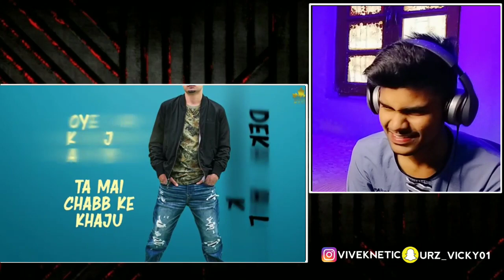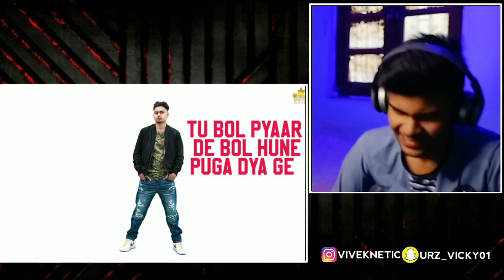Talja (Official Song) Jassa Dhillon | Deepak Dhillon | Gur Sidhu | Reaction | New Punjabi Songs 2021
Note : These Videos are for Knowledge and Fun.

I'm here making videos Only for entertain you and Give you some knowledge about the song.